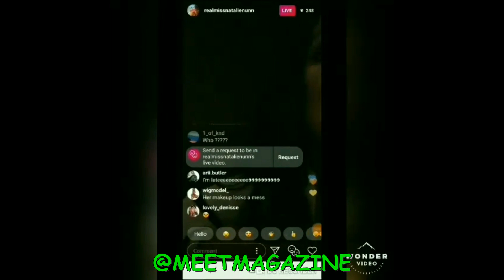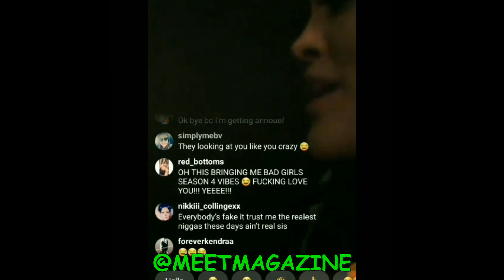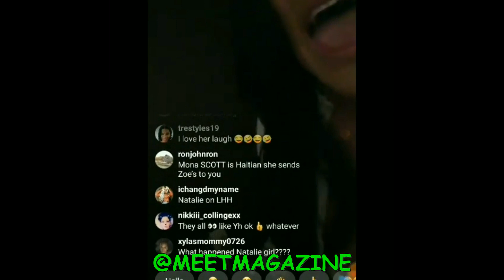Natalie Nunn fight vs Moniece Slaughter news leaked before Love & Hip Hop Hollywood Season 6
Natalie Nunn fight vs Moniece Slaughter news leaked before Love & Hip Hop Hollywood Season 6 Episode 1 airs on VH1!